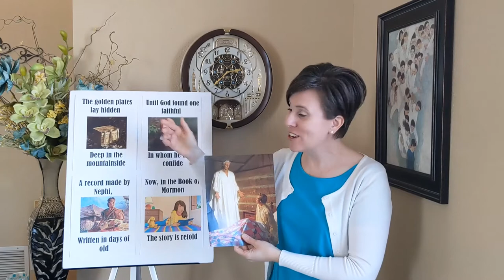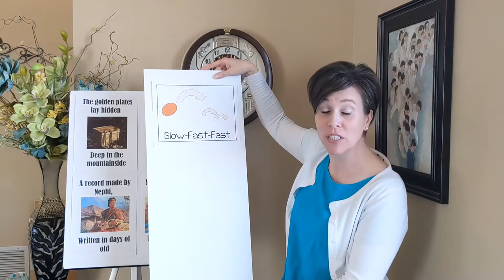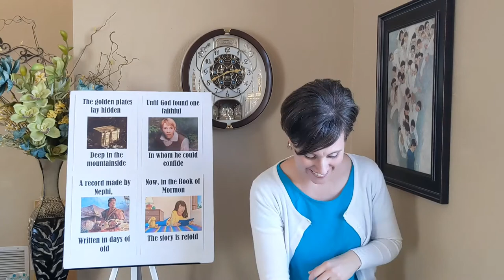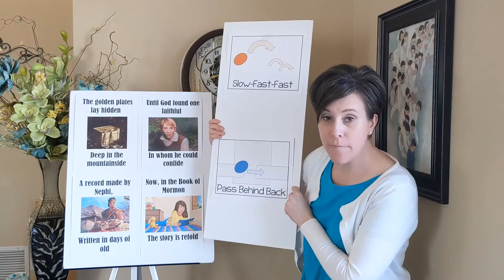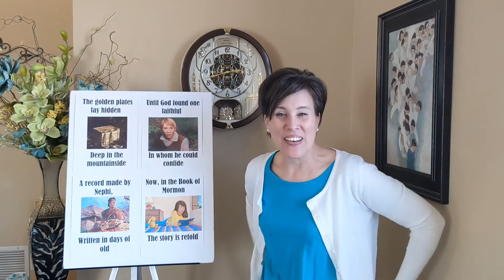"The Golden Plates" Sing-a-long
This video is for the Abrazo Ward primary children of the Church of Jesus Christ of Latter-day Saints. It highlights the children's song "The Golden Plates."  The picture board was modified from the LDS Choristers